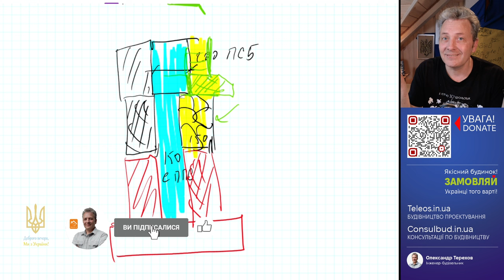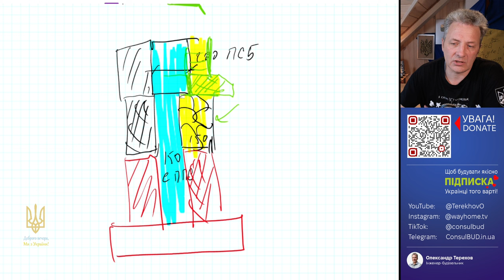Арматура з нержавіючої сталі. Де використовують?